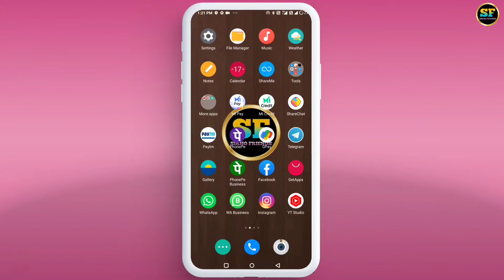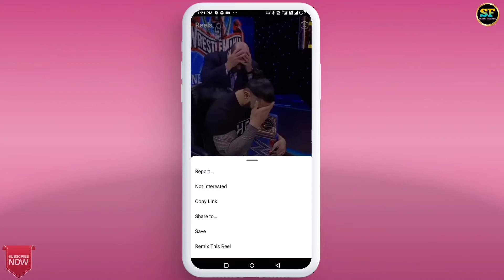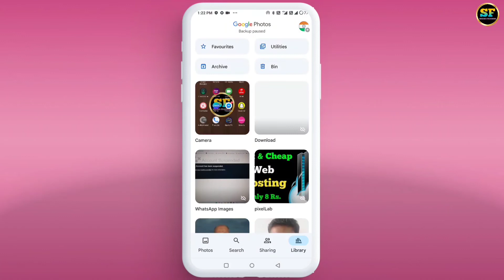Instagram Video gallery me save kaise kare| Instagram reels kaise save kare |save insta Story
Instagram Ki Video Kaise Download Kare Gallery Me 🔥🔥 How To Save Instagram Video In Gallery

Doston Is video Me Maine Apko Bataya He Ki Aap kisi bhi instagram video ko music ke sath apne phone ki gallery me kaise save kar sakte hain.

Cover Topic:-

1- instagram reels kaise gallery me save kare
2- instagram stories kaise save kare
3- instagram se video kaise save kare
4- instagram se apni khood ki reel kaise gallery me save kare